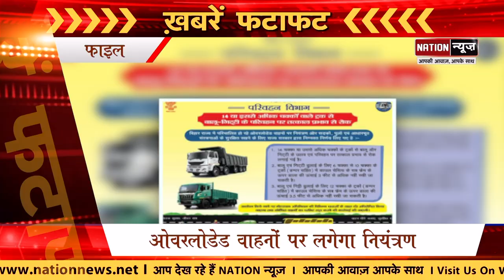Bihar की बड़ी खबरें जो आपके लिए जरुरी हैं, देखिए दिन भर की बड़ी खबरें, Watch Video....